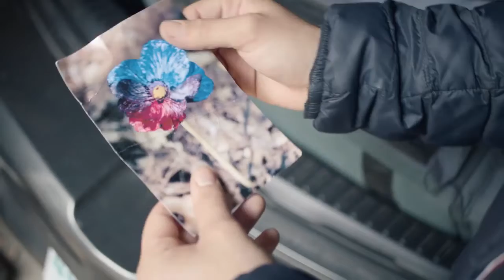Poppy Hunters Trailer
Two scientists from North Carolina, a botanist and a forest health specialist, are hired by a mysterious person to find a rare flower. Their journey will push the boundaries of endurance, taking them through the White Mountains of New Hampshire. The discovery will be more haunting than they could ever imagine.